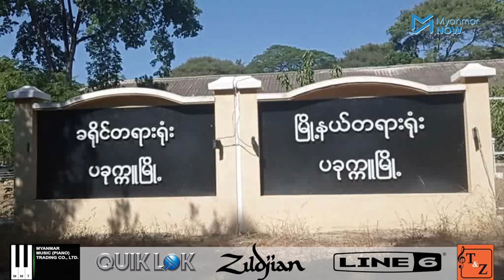မသဉ္ဇာသန်းမင်း၏ ၅၀၅(က)အမှု ဒီဇင်ဘာ ၄ ရက်နေ့ အမိန့်ချမည်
ပြည်ခိုင်ဖြိုးပါတီကိုမဲပေးရန် တပ်တွင်းဖိအားပေးမှုရှိနေကြောင်း လူမှုကွန်ယက်စာမျက်နှာဖြစ်သည့် facebook တွင် ရေးသားခဲ့သူ မသဥ္ဇာသန်းမင်းကို လာမည့် ဒီဇင်ဘာ ၄ ရက်နေ့ရုံးချိန်းတွင် ပုဒ်မ ၅၀၅(က)ဖြင့် အပြီးသတ် အမိန်ချသွားမည်ဟု သိရပါသည်။

မသဥ္ဇာသန်းမင်းကို ပခုက္ကူမြို့ရှိ တပ်မ ၁၀၁ မှ စစ်ဦးစီး ပထမတန်းဖြစ်သည့် ဒုတိယဗိုလ်မှူးကြီး အောင်ခိုင်ဝင်းမှ တရားရုံးတွင် ပုဒ်မ ၅၀၅ (က)ဖြင့် တရားရုံးအား ဦးတိုက်လျှောက်ထားခဲ့ပြီး ပခုက္ကူမြို့မရဲစခန်းတွင်လည်း ဆက်သွယ်ရေး ဥပဒေ ပုဒ်မ ၆၆(ဃ) ၊ ၆၈ (က) တို့ဖြင့် အမှုဖွင့်ထားကြောင်း သိရပါသည်။